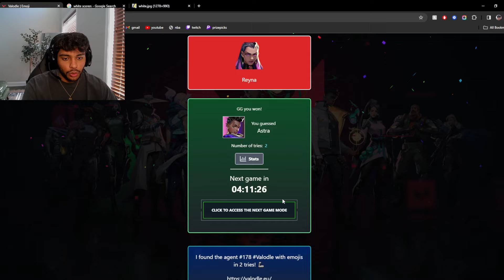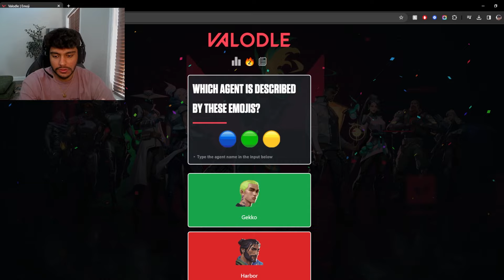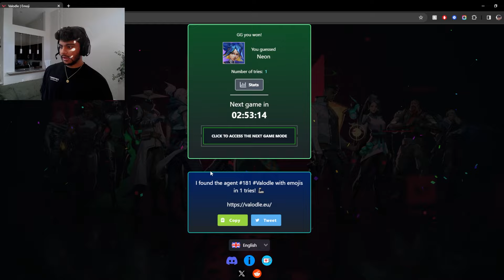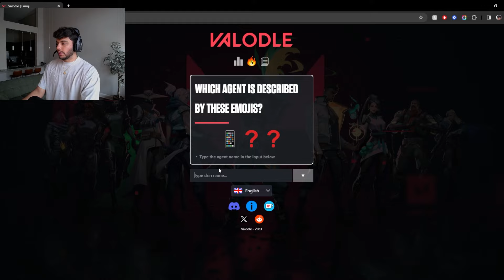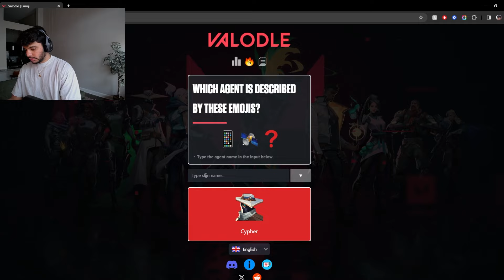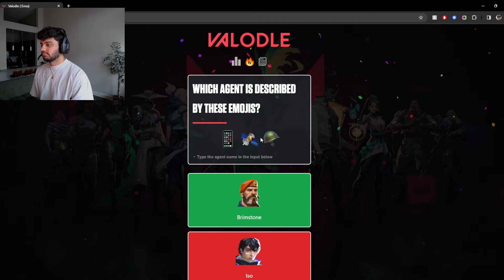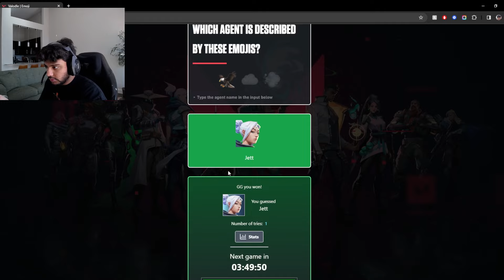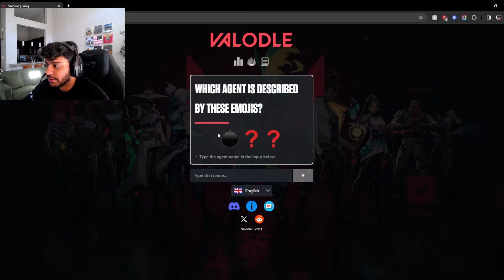VALORANT GUESS THE AGENT: EMOJI EDITION